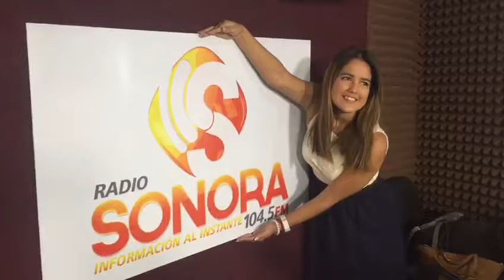MannequinChallengue de Radio Sonora 104.5FM / RSM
El reto del maniquí, MannequinChallangue, realizado en el máster y cabina de Radio Sonora 104.5FM, en El Salvador.
Somos RSM, Red Salvadoreña de Medios